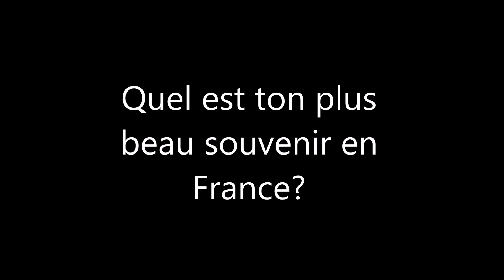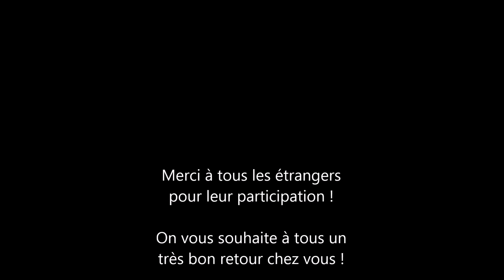Quel est ton meilleur/pire souvenir en France ?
Lors de la soirée Zéphyr, Sciences Po Rennes TV a voulu savoir quels sont les meilleurs et pires souvenirs des étudiants étrangers depuis qu'ils sont arrivés à Rennes.